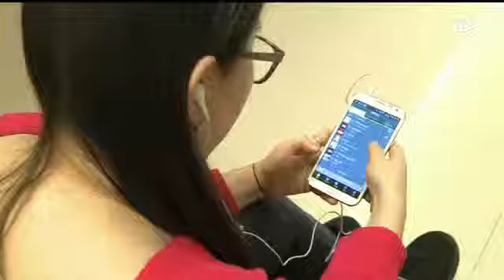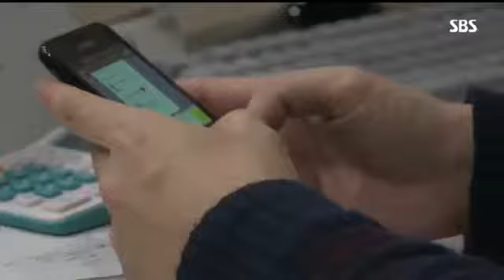목 디스크, 젊은 층 증가